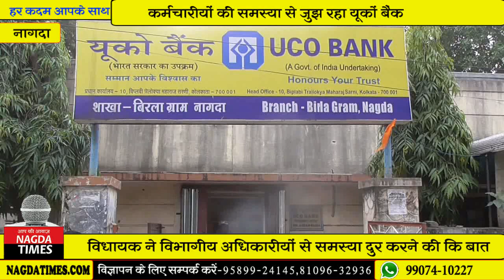कर्मचारियों की समस्या से जूझ रहा यूको बैंक